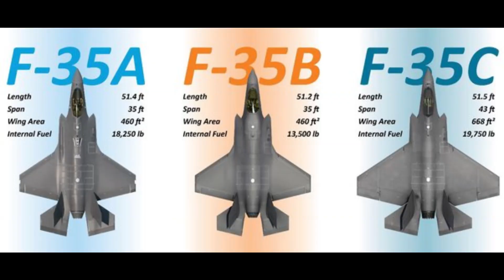F-35A Lightning cleared to fly in lightning for first time in 4 years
OBIGGS allows the jet to safely fly in conditions where lightning is present by pumping nitrogen-enriched air into the fuel tanks to inert them, preventing the aircraft from exploding if it is struck by lightning.